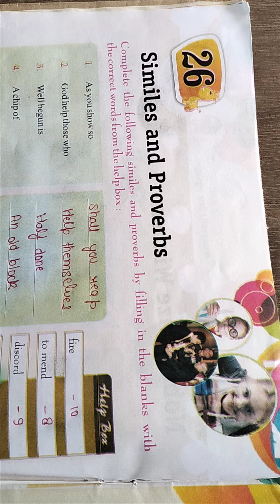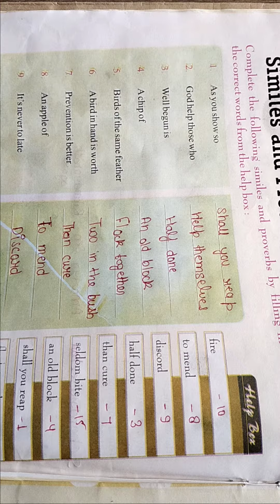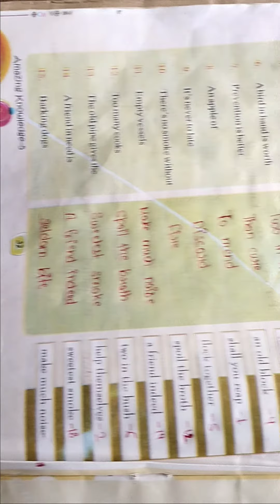CLASS - 5 G.K Chapter - 26 (19 / 11 / 2020)